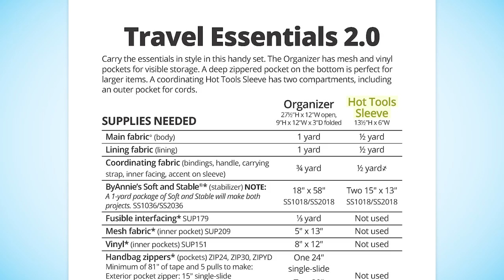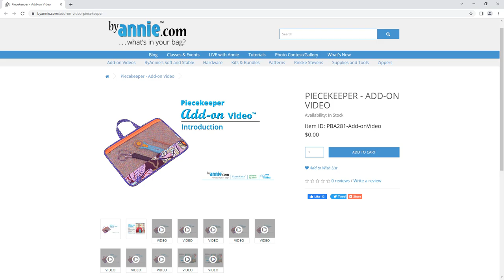Travel Essentials 2.0 - A Closer Look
Carry the essentials in style in this handy Travel Essentials 2.0 set that includes a handy fold-up organizer and a bonus hot tools sleeve.

Chapters:
0:00 Intro
0:13 Construction Overview
0:55 Fabrics
1:46 Directional Fabrics
2:14 Quilted Fabric
2:36 Supplies
2:56 Ideas/Customization
5:37 Skill Level/Resources
6:41 Outro
7:21 Fabrics/Models